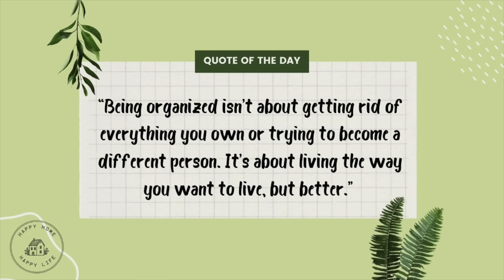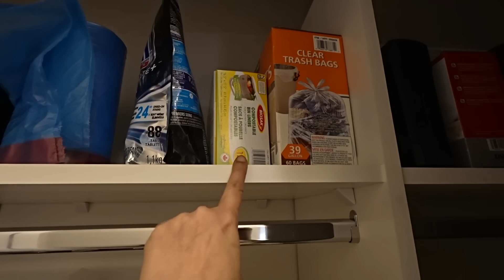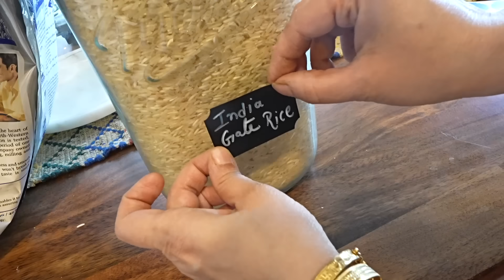Productive Day - Organizing Pantry , Fridge Cleaning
Bathroom organizer
Under the sink organizer

Entryway Decor items:
BASKET DECOR
Cushion cover
Carpet- Costco
Bench/Love seat: Structure

Small Cabinet

Mrs. Meyer's concentrate
3 Wicker basket
Kitchen sink rack;